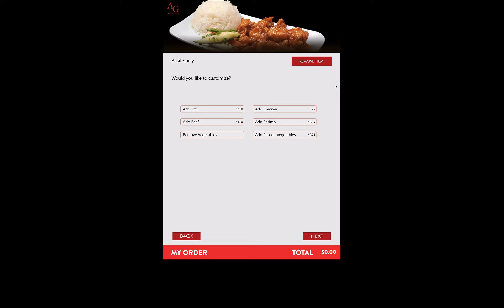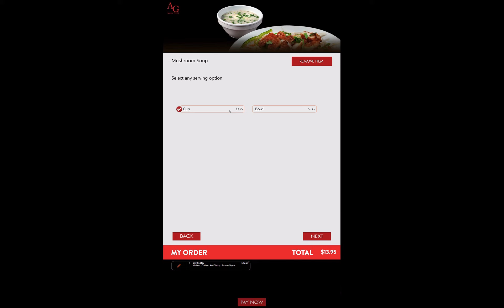Asian Grill Kiosk User Interface